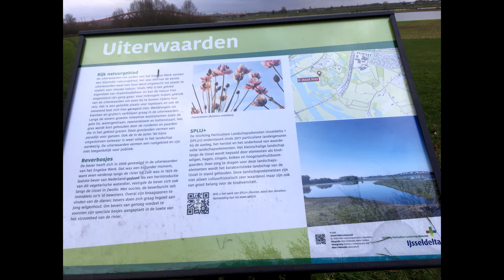PARK HET ENGELSE WERK ZWOLLE | vdv travel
vdv travel sharing beautiful places, natures, animals, shows and etc.

DAGHANG SALAMAT ATE SA PAGHATAG SA AKO AG MGA VIDEOS UG PICTURES.

In het park Het Engelse Werk bevindt zich een monument voor 6 personen die daar op 3 oktober 1944 gefusilleerd zijn.

De slachtoffer zijn:
Cornelis Bakker
Albert Brouwer
Hans Marius Koopal
Jacob Koorn
Alfred Schnell
Eva Schnell-Jalowicz